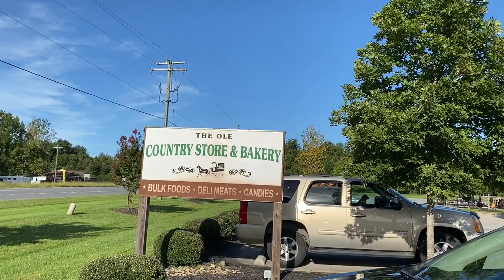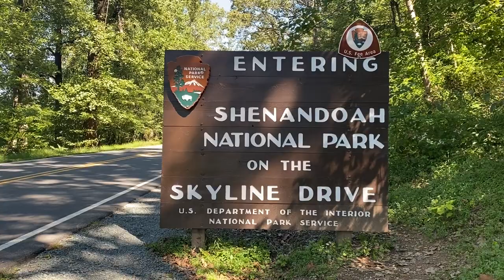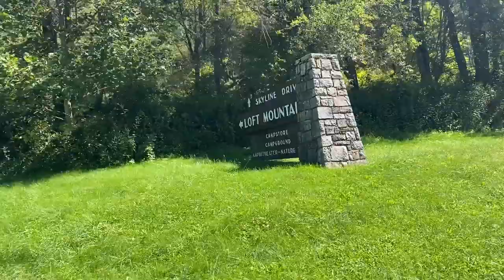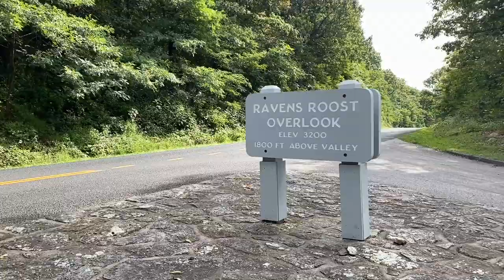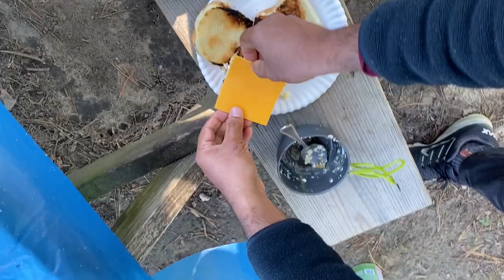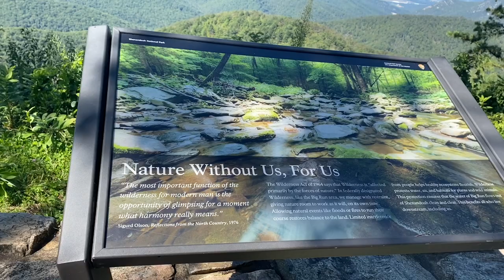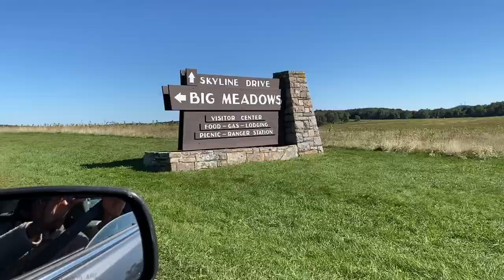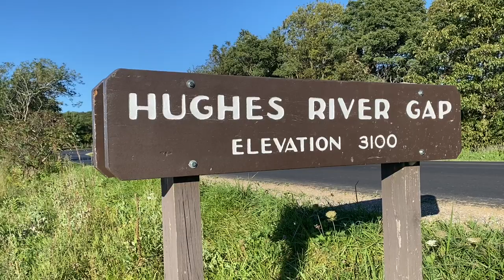Visit Virginia | Skyline Drive | Shenandoah National Park | Travel VLOG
This video is about our recent trip to Skyline Drive in Shenandoah National Park.
Shenandoah National Park located in Virginia, United States of America,  just 75 miles away from Washington D.C. Skyline drive is a 105 miles long public road that runs through the  Shenandoah National Park. It takes about three hours to travel the entire length of the park on a clear day. There are nearly 70 overlooks that provide incredible views of the Shenandoah Valley to the west or the rolling Piedmont to the east. Hope you will enjoy the video!